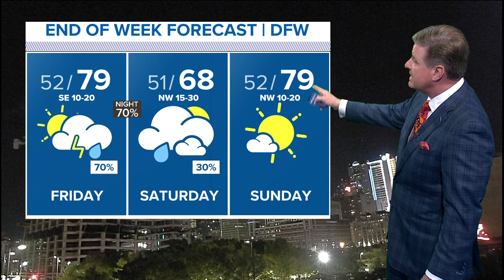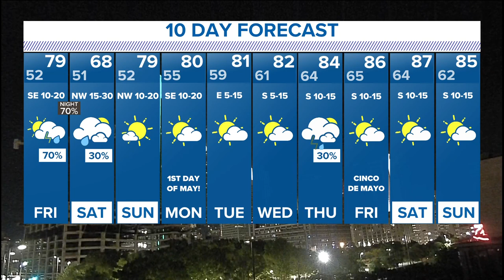DFW weather: Chance of severe storms Friday afternoon and evening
There's a chance of severe weather in North Texas on Friday. Here's the latest forecast.